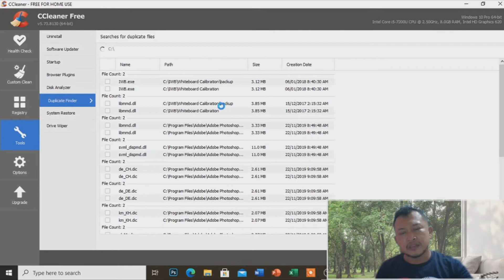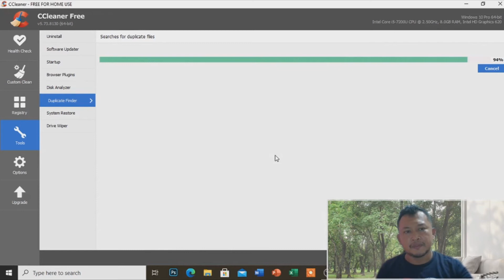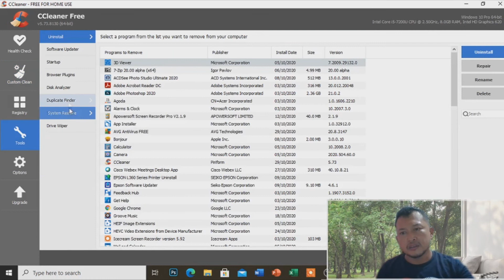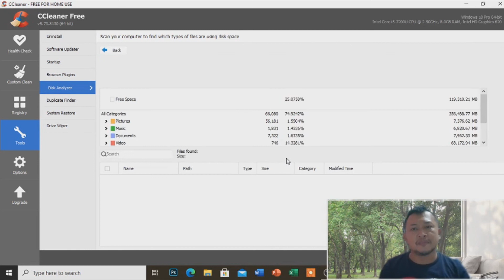HOW TO SPEED UP YOUR WINDOWS START UP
Using CCleaner you can speed up the start up of your windows start up